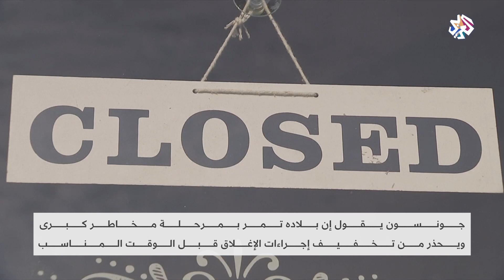بريطانيا .. بوريس جونسون يستأنف مهامه بعد تعافيه من فيروس كورونا │العربي اليوم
قال رئيس الوزراء البريطاني بوريس جونسون في أول خطاب له منذ تعافيه من فيروس كورونا إن رفع القيود وتدابير الحجر سيكون تدريجيا حتى لا تضيع المكاسب التي تم تحقيقها في مواجهة الفيروس.
▼ تابع التلفزيون العربي على مواقع التواصل الاجتماعي
فيسبوك